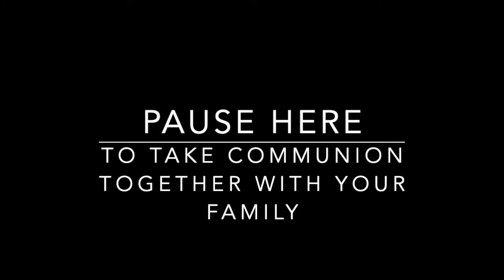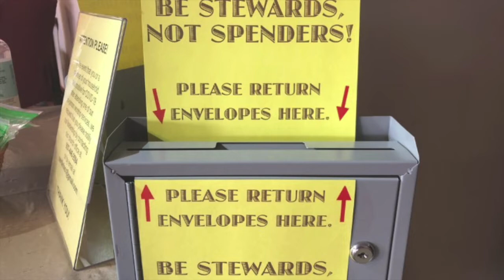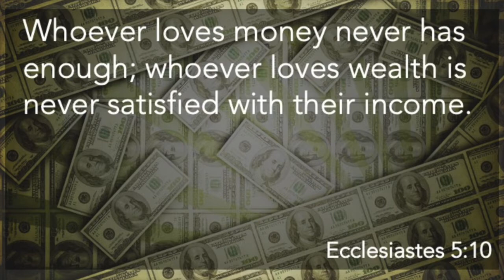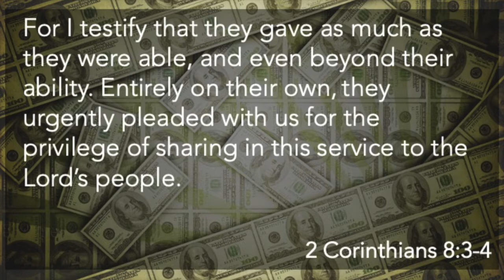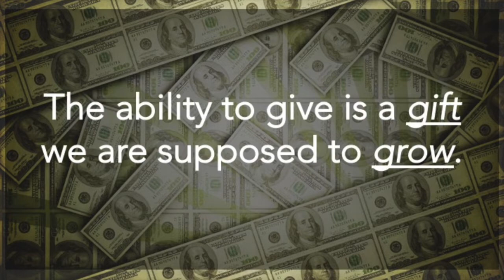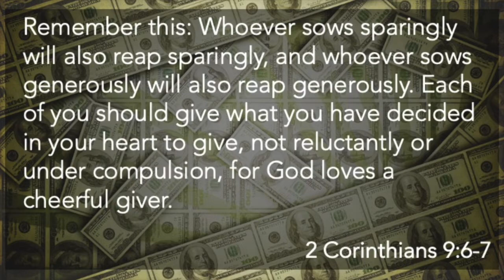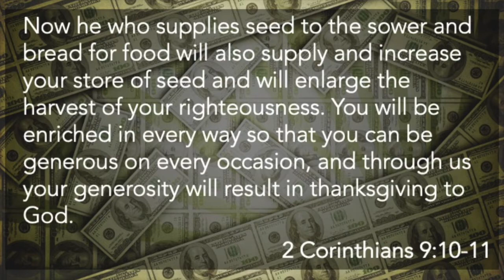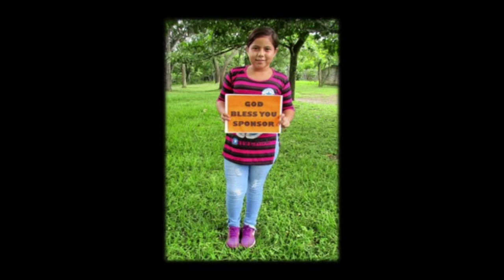Money Talks // Gifted to Give